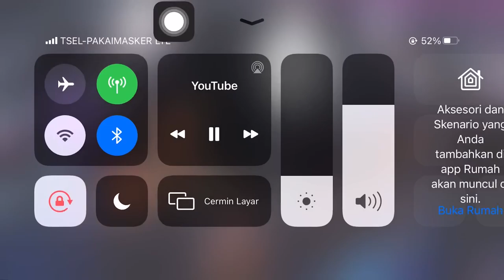M2 ( MATCH 2 ) BURMESE GHOUL VS UNIQUE DEUS VULT